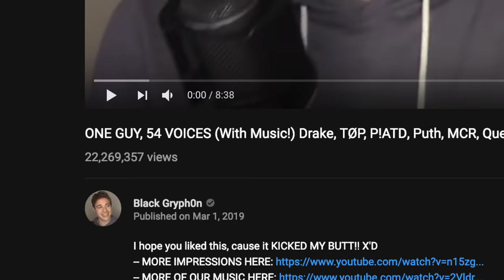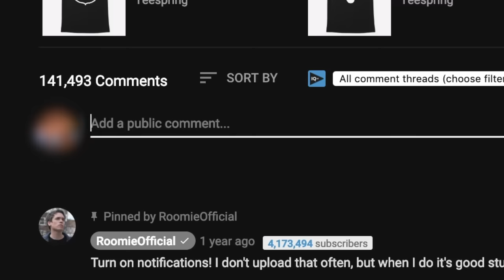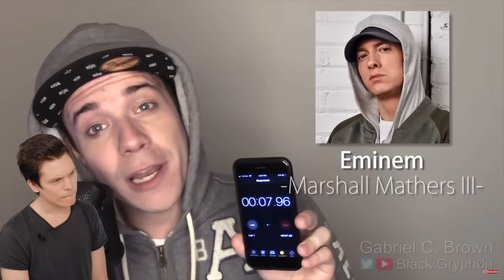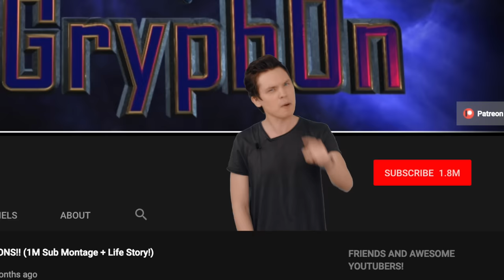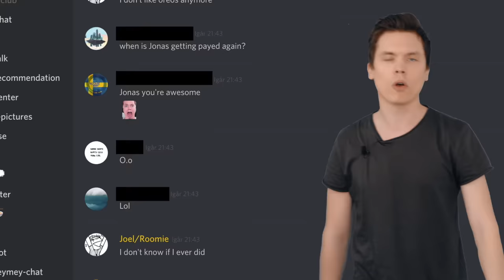One Guy, 54 Voices (My Review)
I review “One Guy 54 Voices”, and Black Gryphon’s singing impressions in it.